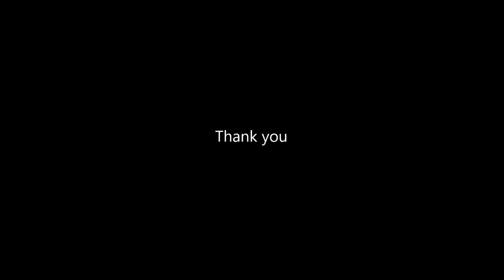Small rangoli designs with colours for Diwali | Sudha Balji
Time lapse video at above normal  speed .
A simple peacock pattern drawn with bangles